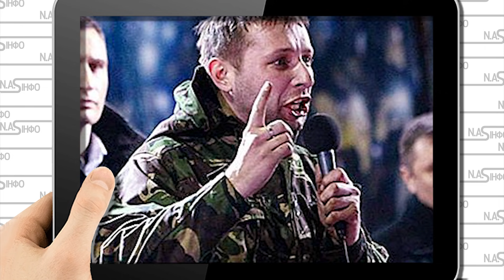Ватні мізки! Парасюк вмазав: ОПЗЖ істерить. Школярі підняли людей. Такого ще не бачив ніхто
Ось де наша перемога, розпочав свій допис на сторінці у Фейсбук, Володимир Парасюк.
Далі озвучуємо позицію Володимира в оригіналі.